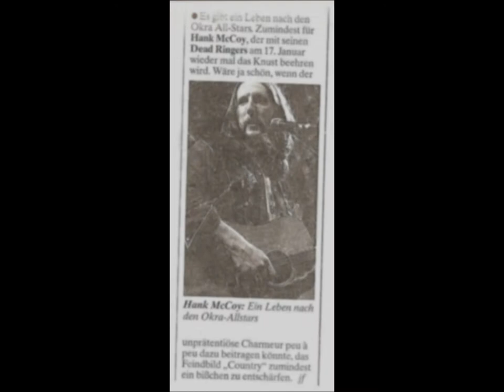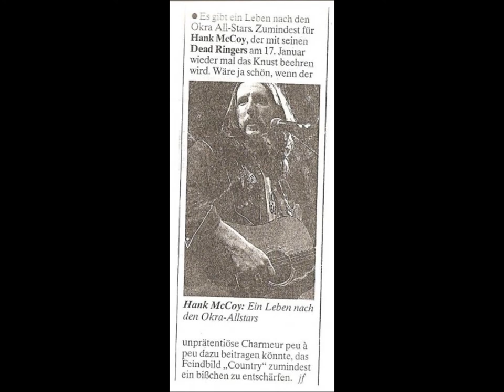Hank McCoy and the Dead Ringers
Lights of Louisville - live recording